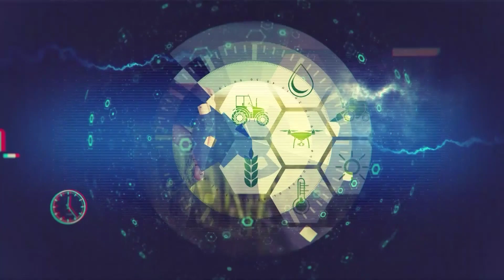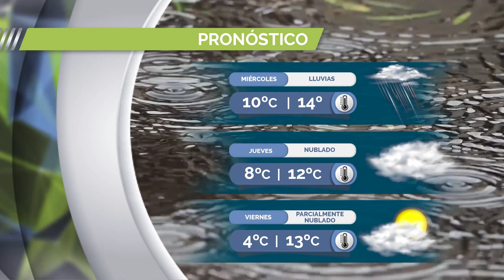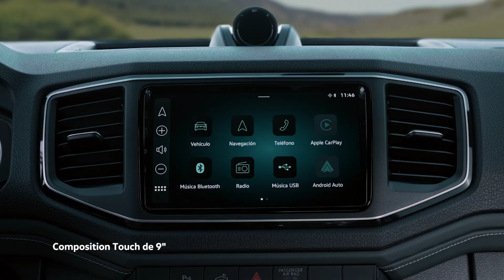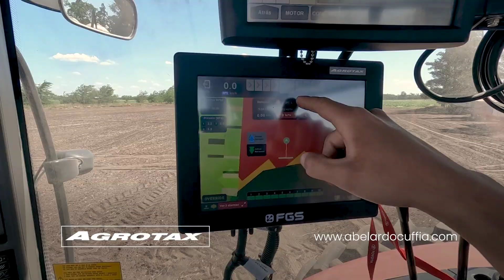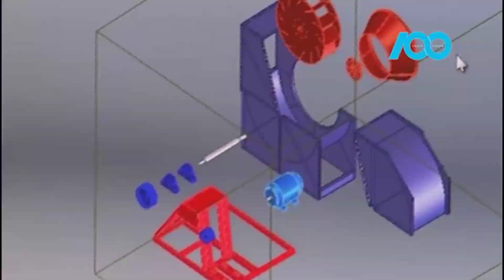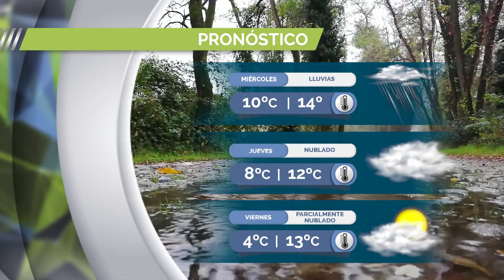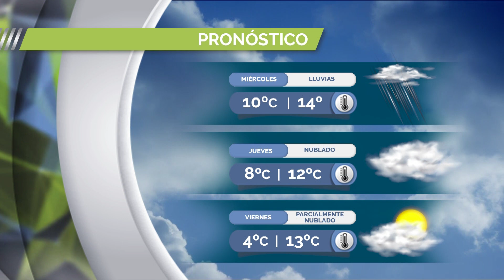CHACRA TV NOTICIAS AL MEDIODIA 20-08-24